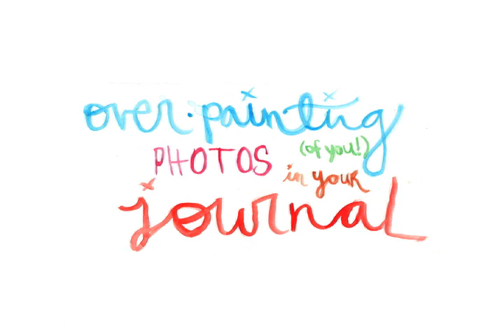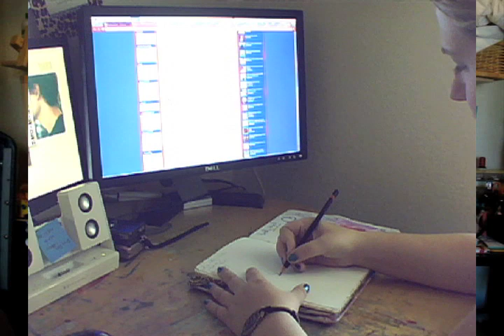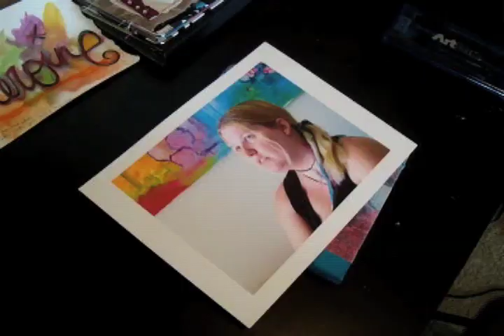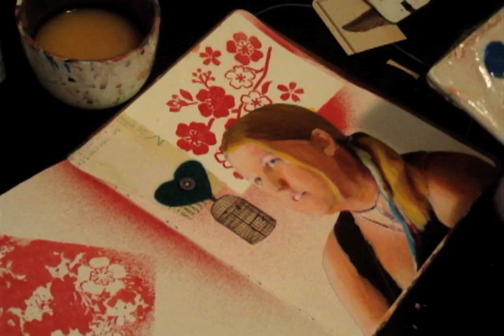Overpainting Photos (of you!) in Your Journal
Learn about my new fascination with drawing & shading my own illustrated girls, and watch a time-laps of me practicing by painting over a self-portrait I took on a journal page.